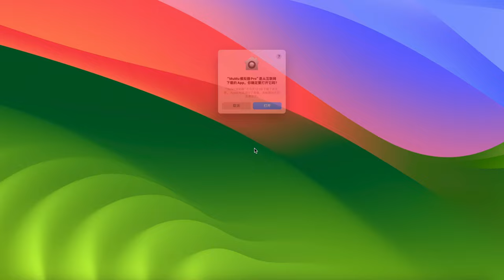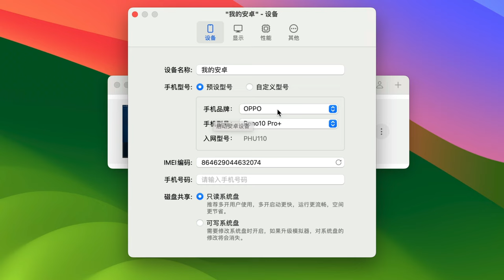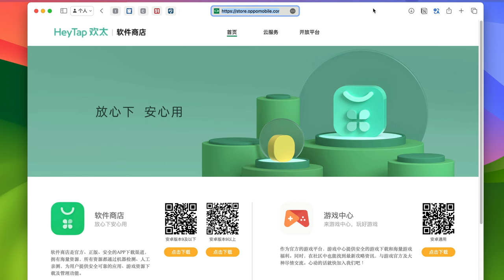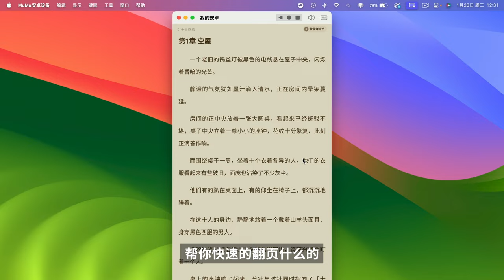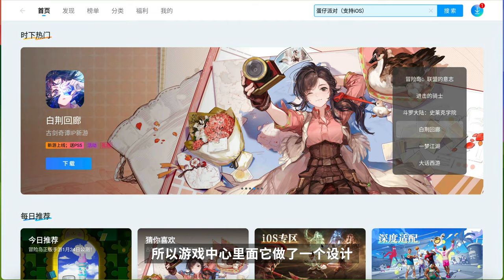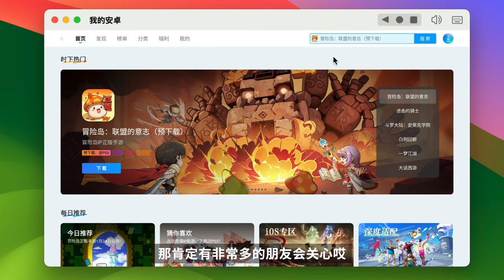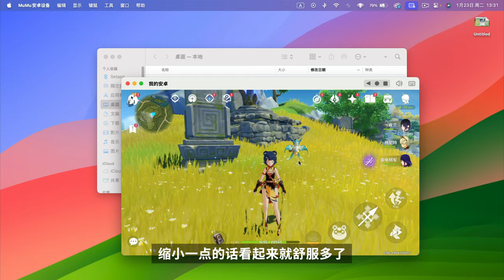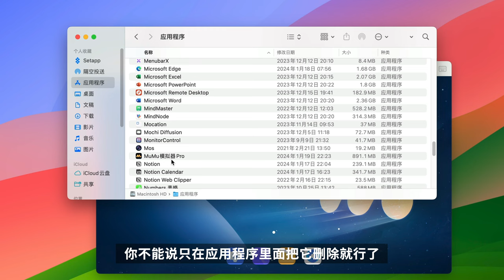在 Mac 上运行手机里的软件和游戏，但这次是安卓